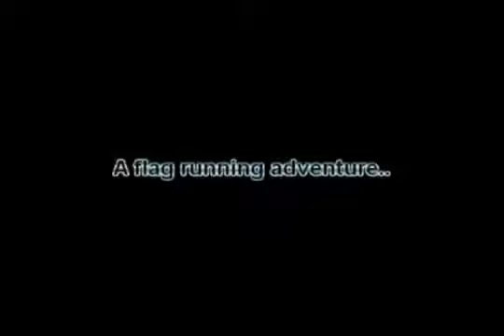Burn Master of Pain Part 1 of 2